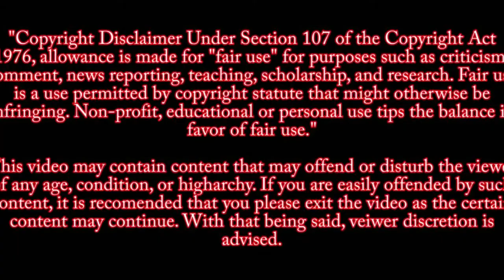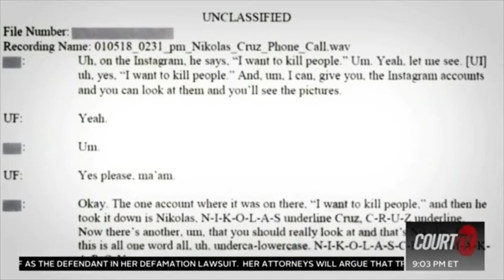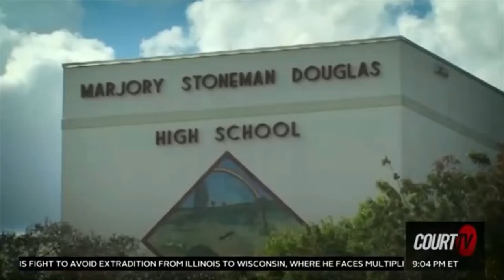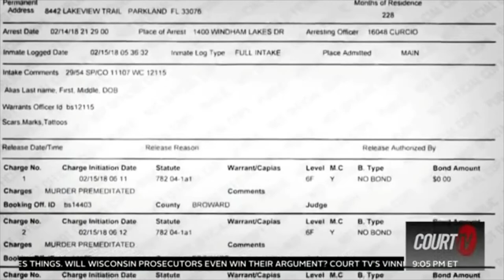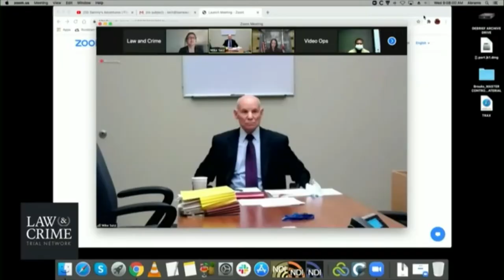Nikolas Cruz Death Penalty Discussion and Pretrial Status Hearing 10 22 20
Nikolas Cruz  Pretrial Status  Hearing 10-22-20

The defense for Nikolas Jacob Cruz, the 21-year-old charged in the Parkland mass shooting, is scheduled for a status conference  11:00 a.m. ET on Tuesday October 22,2020.

Prosecutors said the defendant, a former student at Marjory Stoneman Douglas High School in Broward County, Florida, opened fire there on February 14, 2018. He was charged with 17 counts of murder in the first degree, and 17 counts of attempted murder in the first degree. Cell phone video of the defendant showed him before the shooting: He promised to kill at least 20 people using an AR-15. His defense has not attempted to deny that he committed the mass killing. Instead, they are trying to save their client from capital punishment. “Allowing the State to proceed on its notice of intent to seek the death penalty, which does not actually notify the defense of which aggravators the state intends to prove and believes it can prove beyond a reasonable doubt, will result in the defense having no opportunity to meaningfully challenge said evidence through either effective cross-examination or presentation of contrary evidence,” they wrote in one attempt to stop prosecutors from seeking death.

17 people died in the shooting: 14-year-old student Alyssa Alhadeff, 35-year-old teacher Scott Beigel, 14-year-old student Martin Duque Anguiano, 17-year-old student Nicholas Dworet, 37-year-old assistant football coach Aaron Feis, 14-year-old student Jaime Guttenberg, 49-year-old athletic director Christopher Hixon, 15-year-old student Luke Hoyer, 14-year-old student Cara Loughran, 14-year-old student Gina Montalto, 17-year-old student Joaquin Oliver, 14-year-old student Alaina Petty, 18-year-old student Meadow Pollack, 17-year-old student Helena Ramsay, 14-year-old student Alexander Schachter, 16-year-old student Carmen Schentrup, and 15-year-old student Peter Wang.